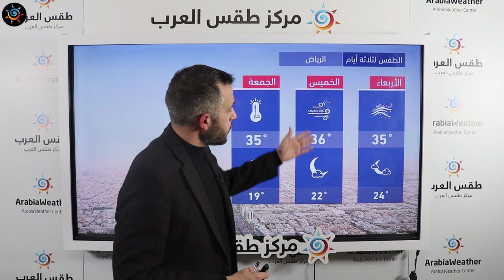طقس العرب - السعودية | النشرة الجوية الرئيسية | الثلاثاء 16-3-2021